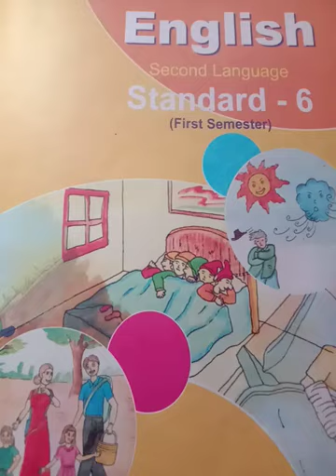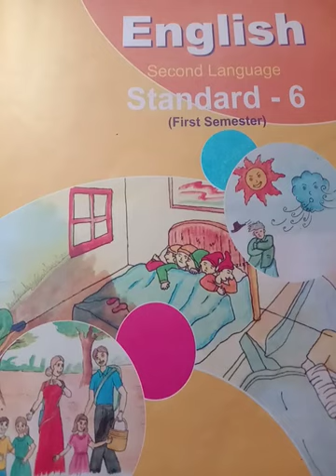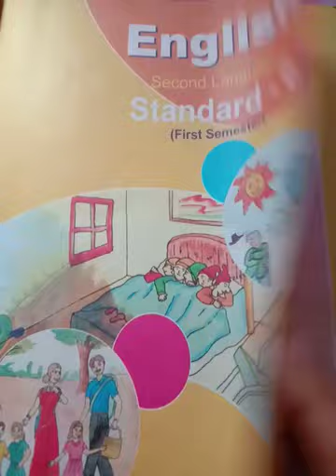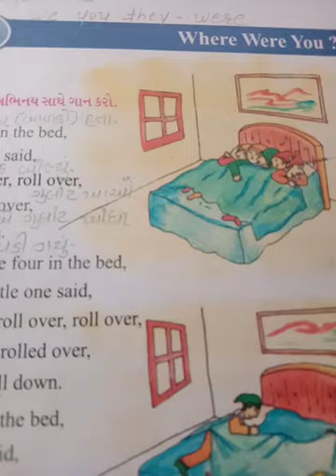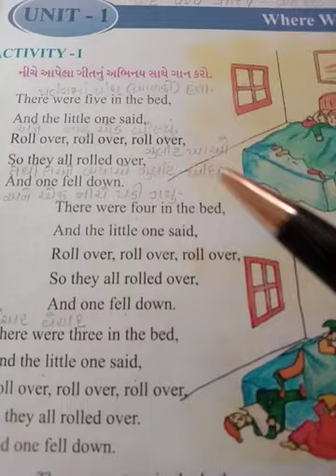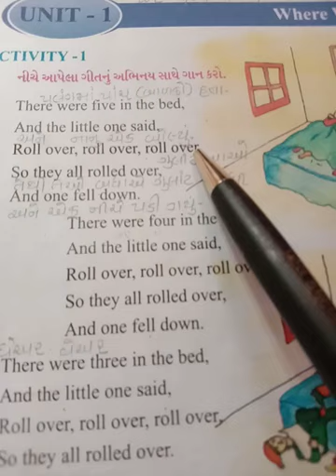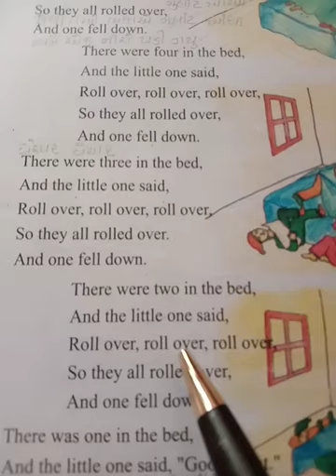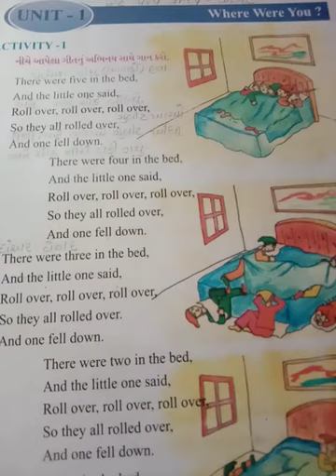manibaa vidhyasankul. std-6.sub-English. unit-1 Where were you?